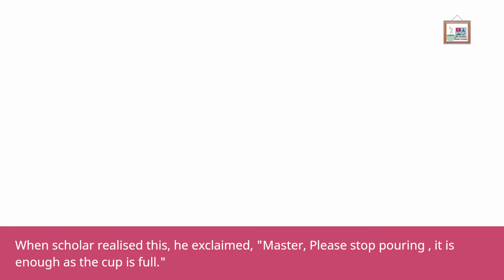Zen Story #6 . A cup of ZEN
Zen is more focused in what is, not what we think or feel about it. Zen is concern with things as they are, rather than striving to understand them. Before you think, before you have all your ideas, Zen points to something. In Zen, self-awareness is the path to becoming a Buddha.